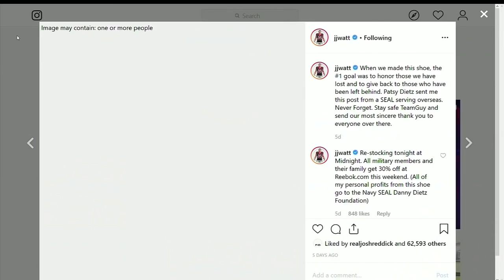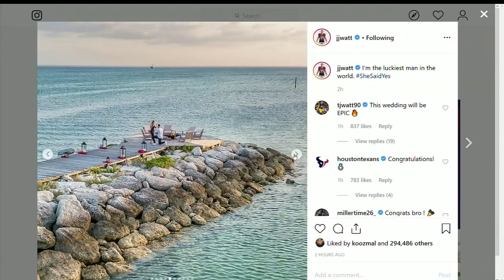J.J. Watt proposes to girlfriend Kealia Ohai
Sorry ladies, Houston's favorite bachelor is no longer on the market.

Sunday evening, Houston Texans star player J.J. Watt tweeted that he is officially engaged to girlfriend and Houston Dash player, Kealia Ohai.

He tweeted several romantic photos of the big moment, along with the caption "I'm the luckiest man in the world. SheSaidYes"